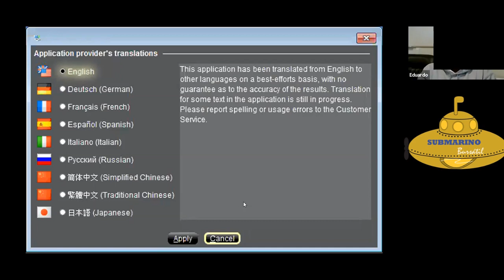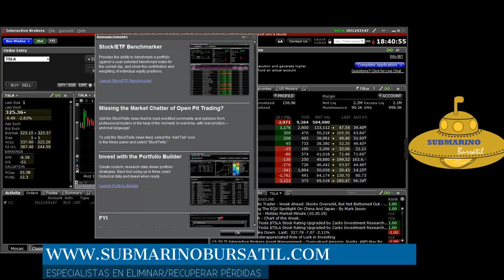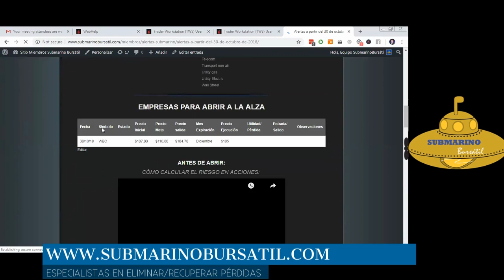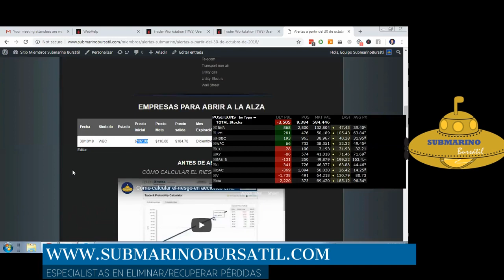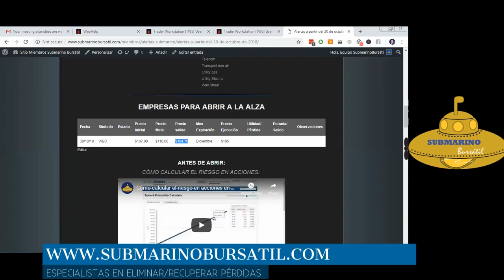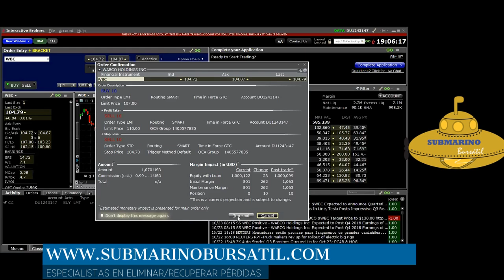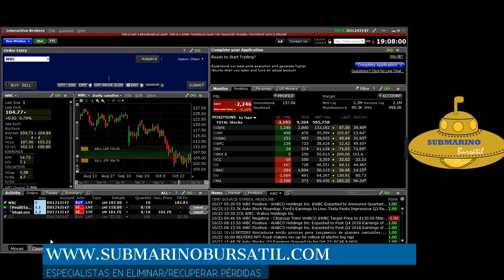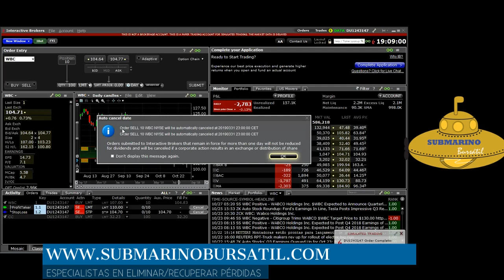Corredores de bolsa: Comprar acciones InteractiveBrokers/ZacksTrade | SubmarinoBursatil.com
| Clic para que te recomendemos corredores de bolsa LEGALES que acepten tu país y que te permitan iniciar tus inversiones.
InteractiveBrokers y ZacksTrade utilizan la misma plataforma, por tanto estos videos son válidos para ambos corredores de bolsa. Si no puedes abrir una cuenta con estos brokers no te preocupes, deja que nosotros te recomendemos uno que acepte tu país y que se acomode a tu presupuesto:

Primeramente recomendamos que el software se mantenga en el idioma inglés, ya que aunque los conceptos los manejemos en español a veces los nombres de las herramientas no están bien traducidas y es mejor utilizar los nombres en inglés.

Vamos a utilizar una de nuestras alertas semanales para poner la orden para una compra de acciones en el corredor Interactive Brokers, si tu aún no tienes cuenta puedes abrir la cuenta con ellos sin depósito mínimo y desde cualquier país de Latinoamérica y España dando clic aquí.

Utilizaremos la empresa WBC el precio inicial es de $107, el meta es $110 y el precio de salida en caso de que no suba es de $104.70.

Ahora vamos a ir al software de Interactive Brokers, primero en la casilla de Order Entry colocamos el símbolo WBC puedes presionar enter o dar clic en la flechita, parece un cuadrito como como un menú, como una lista, aparecen los diferentes mercados. Nosotros vamos a dar clic en donde dice Stock, que son las acciones.

Ahora nos aparecerá en el mismo cuadro, el precio de la acción 104.66, el ask es el precio para comprar y el bid es el precio para vender. También automáticamente se nos cambia la gráfica al símbolo que acabamos de colocar.

Como lo que queremos es comprar primero damos clic en Buy, en la parte de abajo, aparece Buy y Sell, buy para comprar y sell para vender. Le damos clic en buy veremos como cambia de colores. Los colores son muy importantes porque te da una idea para que tú no te equivoques, porque muchas personas cometen errores que son errores, ya sea porque están distraídos, porque están ocupados haciendo cosas en su casa o por la razón que sea y no se fijan. Según ellos han dado clic en buy, pero no, dieron en sell.

Ahora si le damos clic en sell podemos ver que se pone rojo.

Este primer paso aunque simple es muy importante para no cometer errores y luego resulten en pérdidas.

Luego vamos con la cantidad que aparece ahí como QTY que es en inglés quantity, normalmente por defecto pone 100 porque la gente compra de 100 en 100, pero aquí se puede poner la cantidad que desees comprar, vamos a colocar 10 en este ejemplo.

Ahora donde dice LMT significa orden limit, son los tipos de órdenes existen en este corredor, este tipo de órdenes que existen aquí existen en todos los corredores de bolsa. No es algo que se lo hayan inventado ellos, ni yo ni nadie. Son estándares de la industria que todo el mundo que se dedica a esto sabe cómo funciona una orden LMT que significa limit, una orden MKT que significa market, si damos clic en la flechita vemos que se despliegan más tipos de órdenes. Nosotros contamos con un curso especializado donde explicamos en detalle el funcionamiento de cada una de estas órdenes, puedes adquirirlo por separado aquí, o subscribirte a uno de nuestros planes para poder tener acceso a él, puedes ir aquí para más información.

En este caso vamos a mantenerlo simple. Pero antes queremos recomendarte que no utilices la orden market, porque lo único que te hace es comprar al precio que esté y no te da prioridad.  . Es decir, que si por ejemplo yo le digo al corredor de bolsa que quiero comprar acciones, y en este momento valen 104.28 y le digo que quiero comprarlas a 104 para ahorrarme esos 28 centavos, si tu mandas una orden market no estás pidiendo gustos a ti te da igual, no pides ni rebaja, entonces, si yo soy un vendedor que yo te quiero vender algo a ti y tú no me pides ni rebaja, yo voy a estar súper contento y yo ya sé que a ti te tengo seguro y para mientras, como ya te tengo seguro a ti, voy a atender a otro que me está pidiendo gustos y que me está pidiendo rebaja porque no quiero que se me vaya, porque como vendedor quiero que todos los compradores me compren todo lo que yo vendo, entonces por eso recomendamos no usar órdenes market.